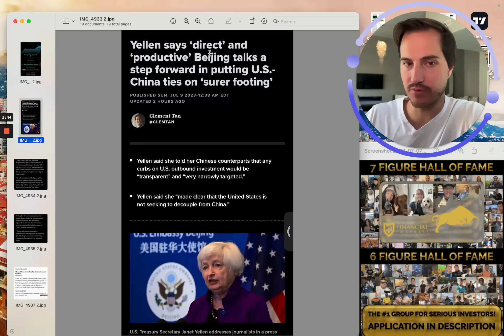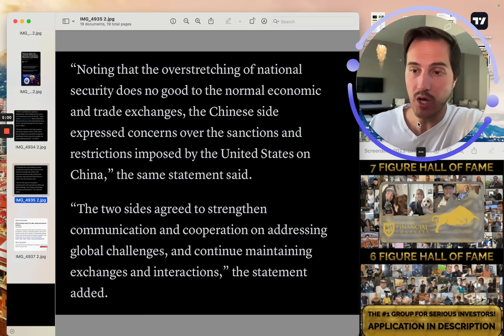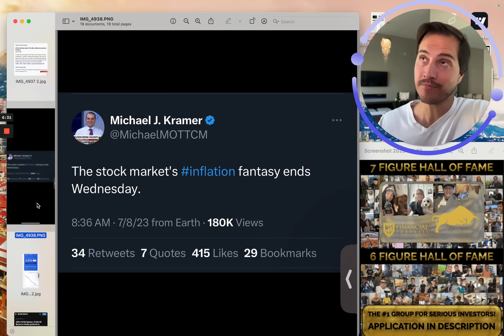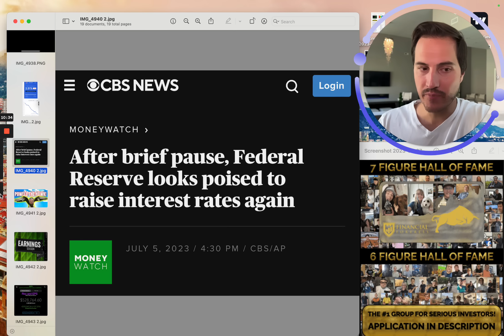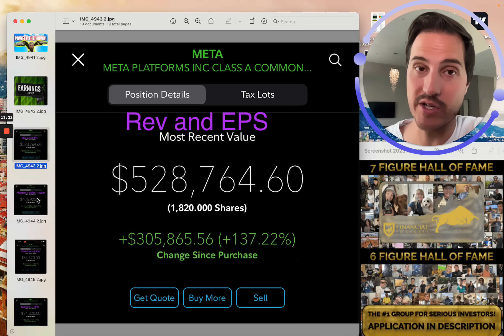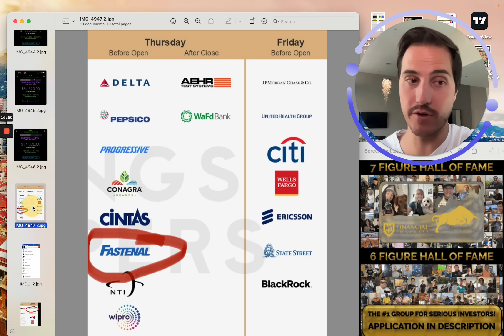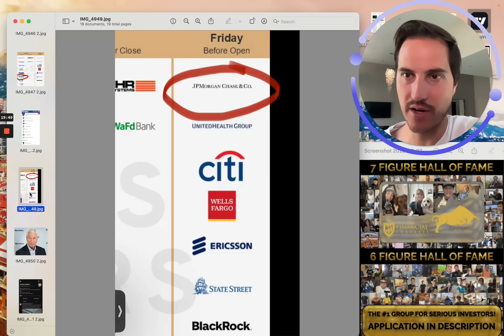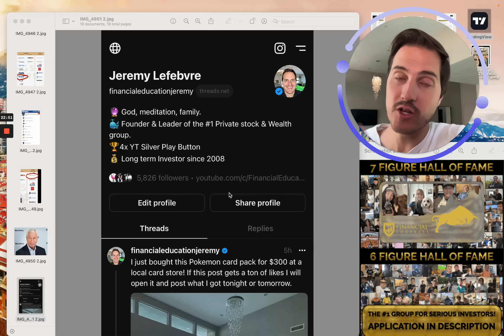Omg It’s Here!!!!! Stock Market Insanity Starts Now!! Get Ready Folks!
Stock Market. Stocks to Buy. Stocks to watch. Stock earnings.

Financial Education